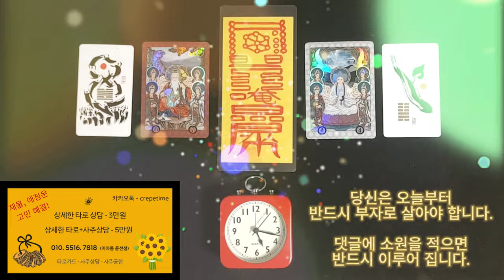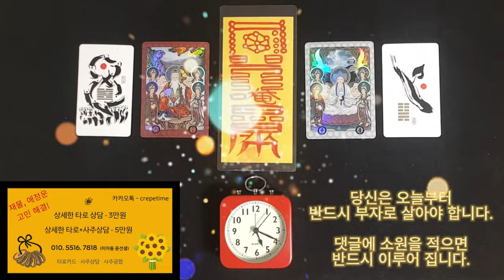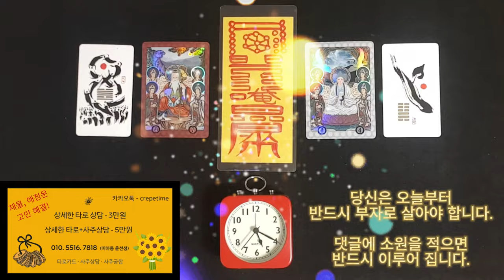급한돈이 딱 해결되는 금전운 명상음악, 돈이 들어오는 음악으로 여러분들은 오늘부터 부자로 살게 됩니다, 반드시 부자가 되는 음악